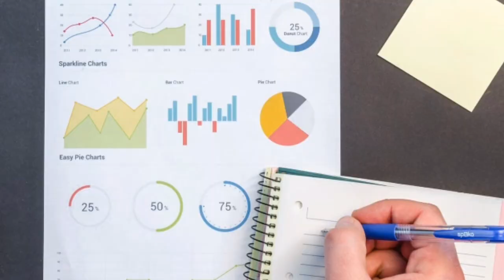Study in Netherland | How to go Abroad for Studies | in Hindi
The Netherland offers rich blend of culture, innovation and high quality education, making it a popular destination for international students. Netherland is known for its open minded society, excellent English taught programs and globally recognized universities like Delft University of Technology and the University of Amsterdam, the Netherland is a hub for higher education. The Dutch government allows students to work part time, offering opportunities to gain work experience and support their studies financially.
Welcome to Aamazing Study! 🌍 Your ultimate guide to studying and working abroad. We provide 💯 up-to-date and comprehensive information on higher education, job opportunities and immigration in top foreign countries. Whether you are looking for low tuition fee 🎓 universities, the best visa consultants, work permits or job opportunities in countries like the USA, Canada, UK, Australia, New Zealand, Estonia, Latvia, Ireland and more, we have got you covered! Our channel is dedicated to 🤝 helping students and job seekers from India, Pakistan, Bangladesh and Nepal achieve their dreams of living and working abroad. Check our videos to stay informed about visa process, scholarships, career opportunities, and tips on setting in a new country. Explore the ✈️world with us and grab the available opportunity!